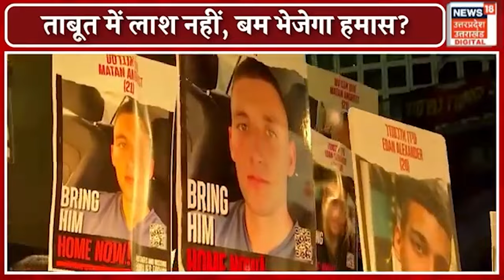Israel Hamas War: नेतन्याहू के छुटे पसीने ताबूत में लाशें नहीं, बम भेज रहा हमास| Gaza | N18G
Israel Attack Yahya sinwar : याहया सिनवार (Yahya Sinwar) हमास के टॉप कमांडर माना जाता है. उन्होंने सिनवार हमास का संस्थापक माना जाता है. उसने ही 1980 के दशक के अंत में इजरायल के खिलाफ फिलिस्तीनी विद्रोह के समय उसने हमास की निंव रखी थी. वह 20 साल तक इजरायल के कैद में रह चुका है. साल 2011 में कैदी एक्सचेंज प्रोग्राम के तहत इजरायल से रिहा हुआ था. इजरायल सिनवार को इस्माइल हानिया से ज्यादा कट्टर मानता है. इजरायल का कहना है कि बाकि हानिया के मौत के बाद सिनवार को हमास को ऑपरेट करने में फ्री हैंड मिल चुका है. वह अपने हिसाब से हमास को ऑपरेट कर सकता है.